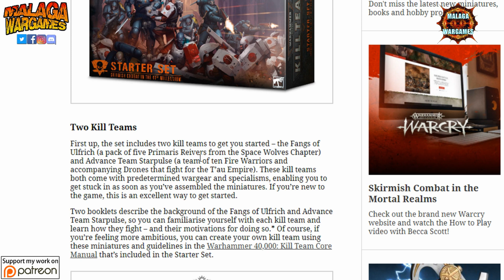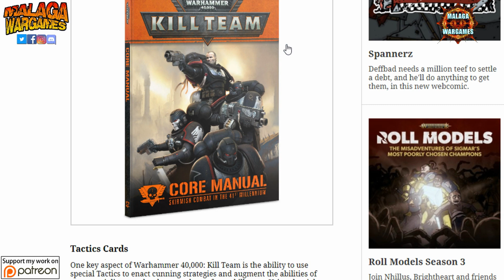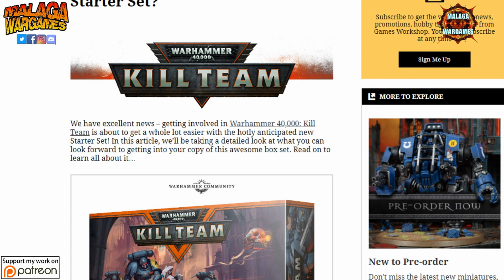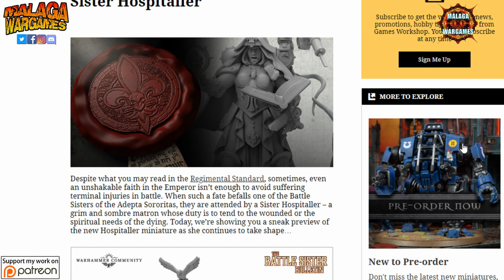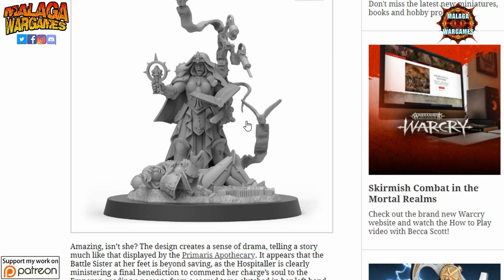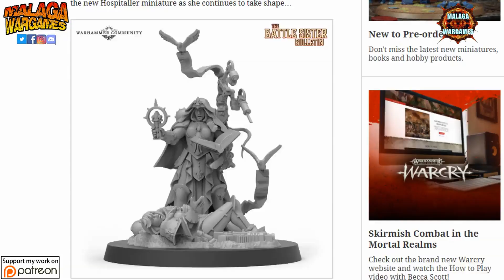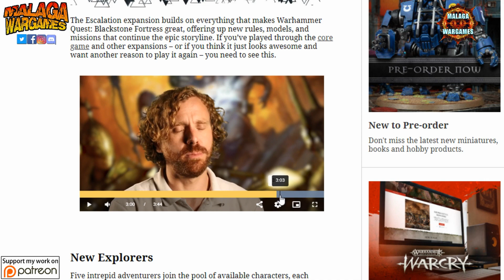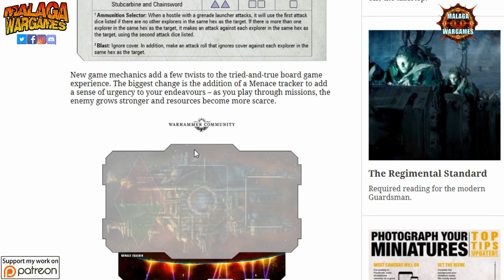PRECIOS KILL TEAM STARTER SET 2019 Y BLACKSTONE EXPANSION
👇APOYAD AL CANAL AQUI👇 (Links afiliación)

👇GRABACION EXTERIORES👇

- FOCO LED PORTATIL

Happy Wargaming!